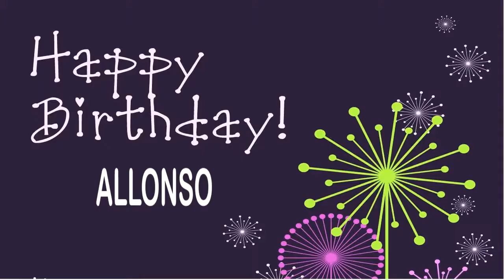Allonso Birthday Wishes & Mensajes